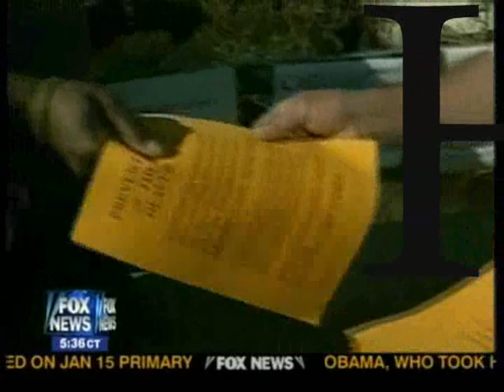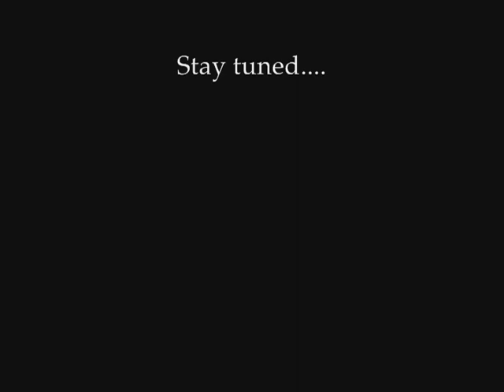Martinez Beavers Fox News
Martinez Beavers Go National!